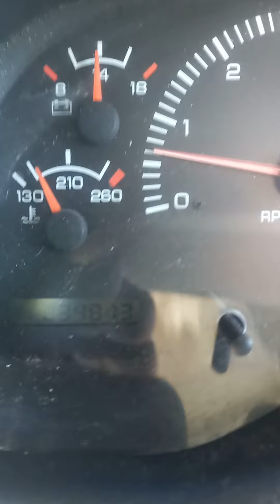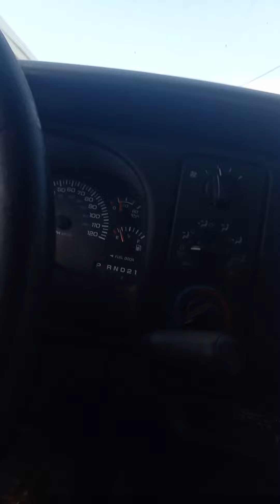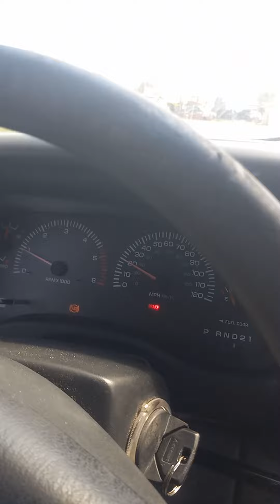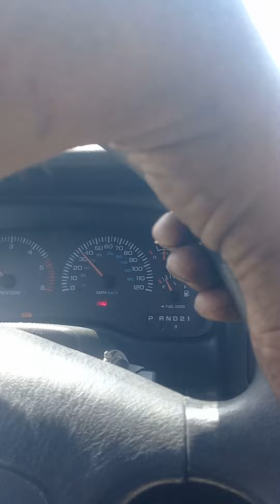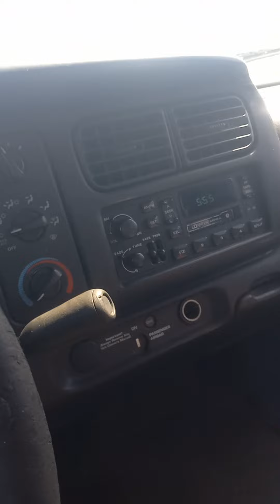1998 Dodge Dakota 318 V8 pre-EEET ragging, burnouts, etc.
So because Iraq was already knocking in this Dodge Dakota I was going to just engine endurance tested and blow it up but I decided it's got a little bit more fun left in it because it is not knocking much harder after ragging on it pretty bad and becauseI found out it was a 318 and not just a shifty 4.7L like I expected. So I'm setting the engine endurance test for later.